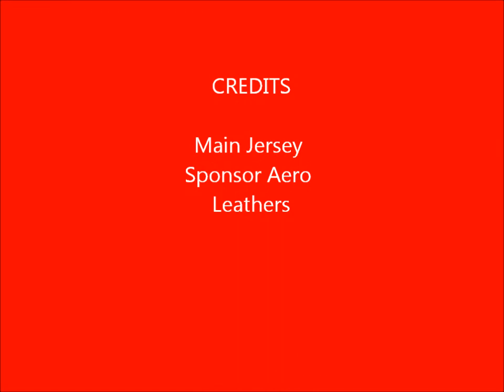Hawick YM v Garnock 3rd March 2012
Craig Robson Try